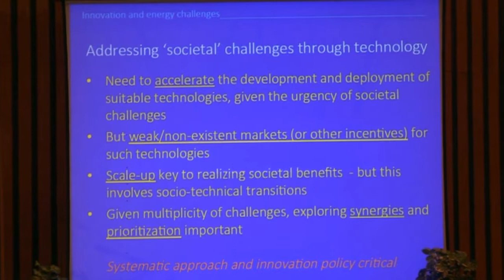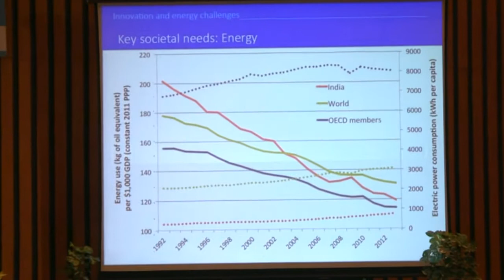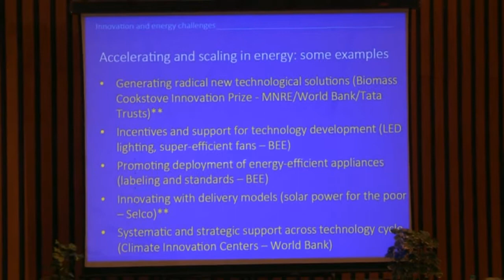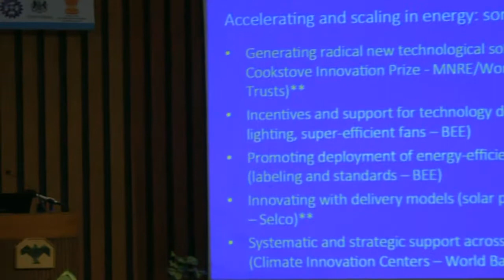Innovation to address energy challenges by Prof. Ambuj Sagar - 6 April 2017